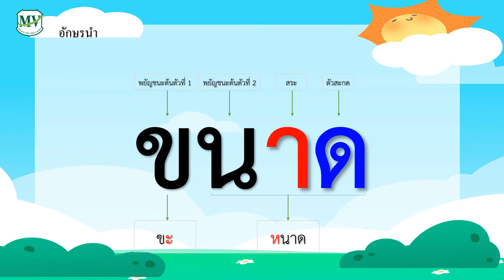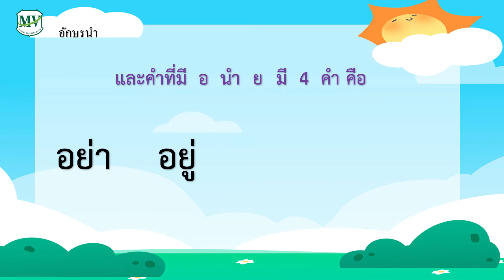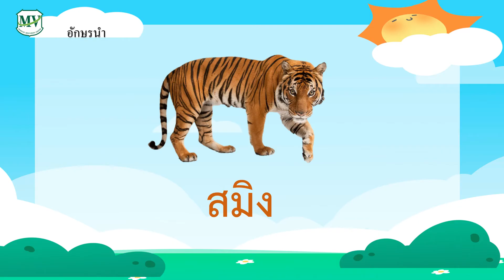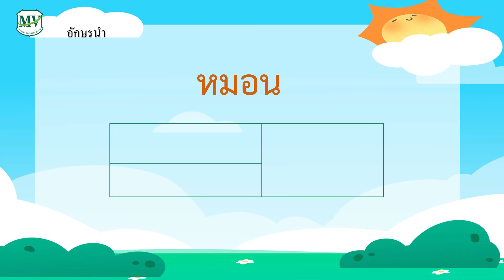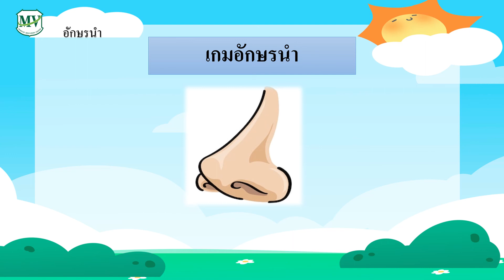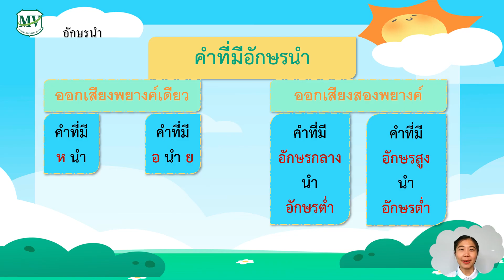เรื่อง อักษรนำวิชาภาษาไทย ป.2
📍 อักษรนำ 📍 หมายถึง คำที่มีพยัญชนะ 2 ตัวเรียงกัน โดยพยัญชนะตัวเเรกเป็นอักษรสูงหรืออักษรกลาง พยัญชนะตัวที่ 2 เป็นอักษรต่ำเดี่ยวเเล้วประสมสระเดียวกัน  มาเรียนรู้เเละศึกษาได้ที่  📍 เรื่อง อักษรนำวิชาภาษาไทย ป.2📍